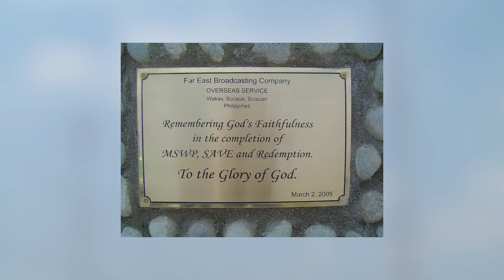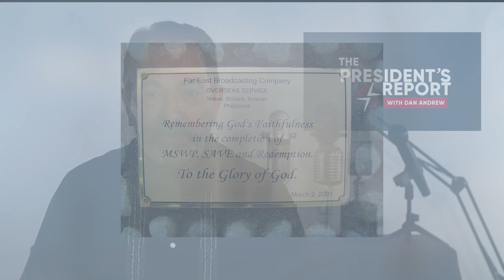THE PRESIDENT'S REPORT I NOVEMBER 30, 2021